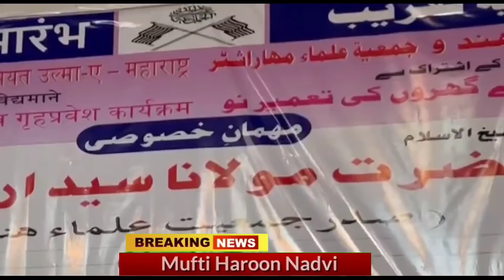Mahad me Jamiat Ulama Maulana Arshad Madni Ke Programe Ki Jhalkiyan.. 1.5 Caror Ke Ghar Taqseem